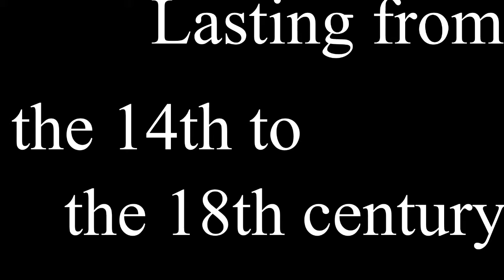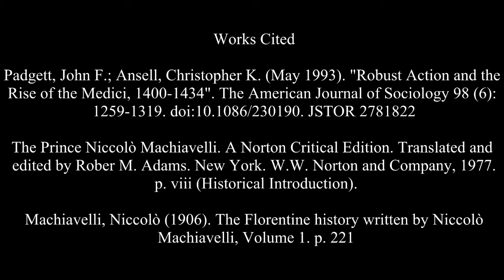Renaissance Art History Project Final Final